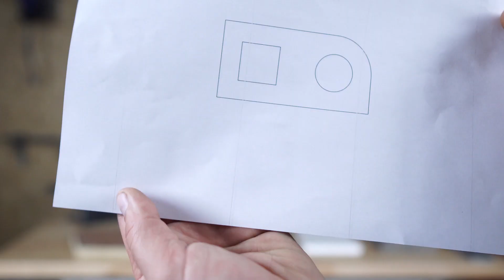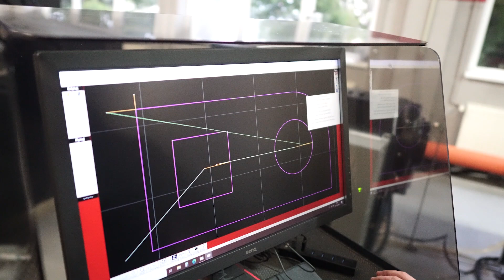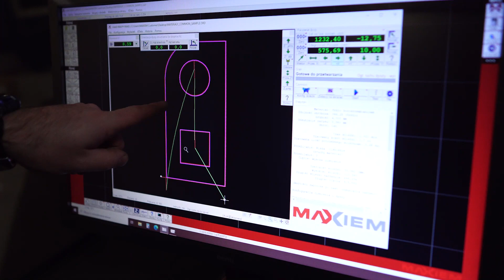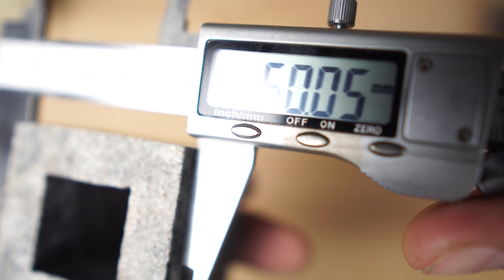Test Cięcia Materiałów Niemetalowych - Maszyna MAXIEM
🔍 Test Cięcia Materiałów Niemetalowych z Maszyną MAXIEM

W tym odcinku przedstawiamy możliwości cięcia materiałów niemetalowych za pomocą maszyny działającej w technologii hydro-strumieniowej, konkretnie modelu MAXIEM.

🌐 Więcej o maszynie MAXIEM: MAXIEM 2040

🧪 Materiały poddane testowi:

Szkło
Guma
Plastik
Gąbka
Carbon
Płytka gresowa
Sklejka drewniana
Pianka poliuretanowa
Granit
Marmur
Lustro
Więcej próbek znajdziesz tu: Galeria na Facebooku

⚠️ Podczas testu natknęliśmy się na wyzwanie dotyczące cięcia carbonu. Ze względu na jego warstwową budowę, doszło do wybrzuszenia materiału. Rozwiązaniem jest użycie dodatkowego wyposażenia, jakim jest nawiertnica.